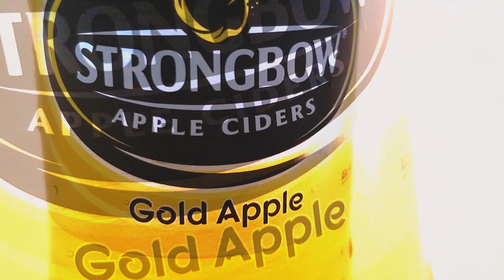Nhom12 - Nước uống Strongbow// Thiết kế quảng cáo truyền hình D15